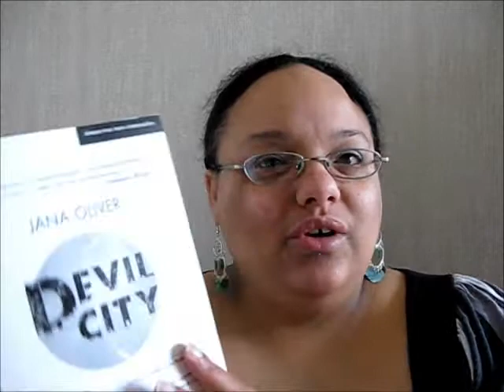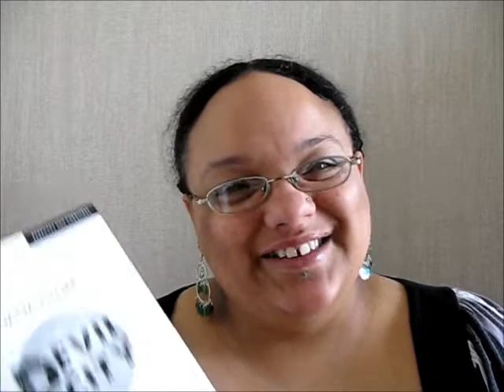Devil City, tome 1 (Jana Oliver)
Quelques mots sur une nouvelle série Devil City publié chez Castelmore.

Auteur : Jana Oliver
Editeur : Castelmore